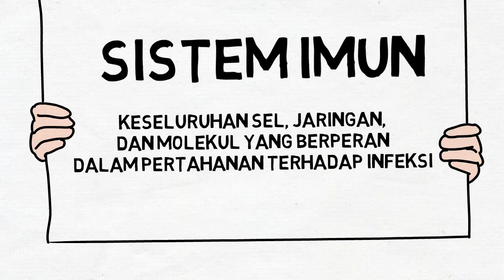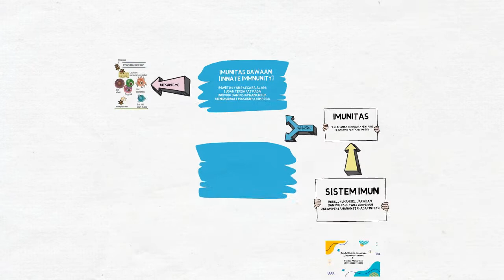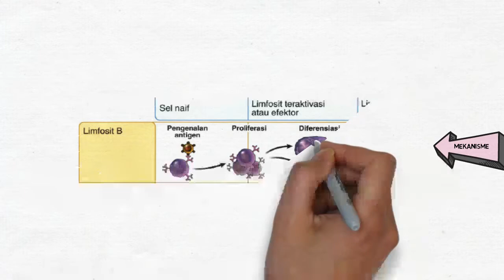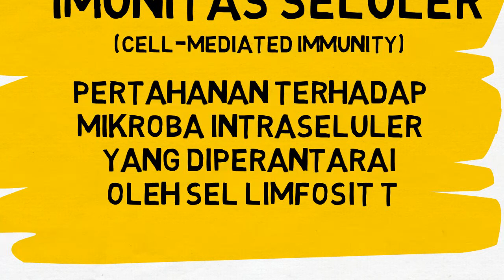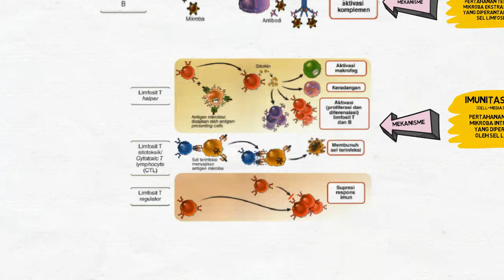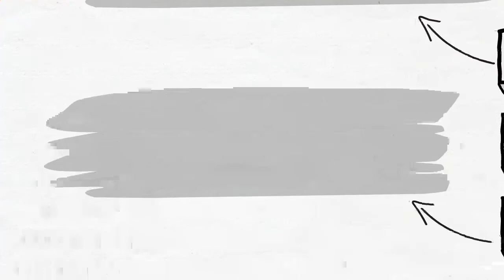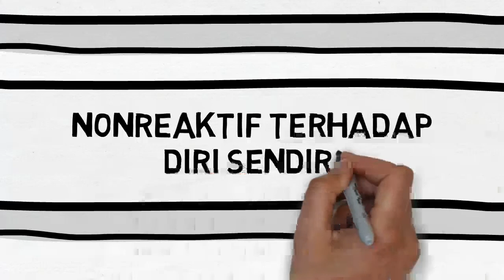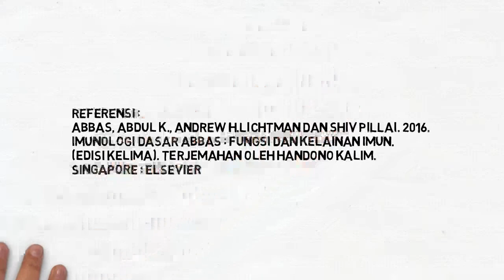Basic Immunology_Pengantar Imunologi_PS Biotek, THP, FTP, Univ. Brawijaya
Anggota:
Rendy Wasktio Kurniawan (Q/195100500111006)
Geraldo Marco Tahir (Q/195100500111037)